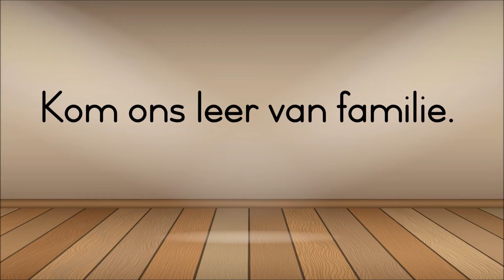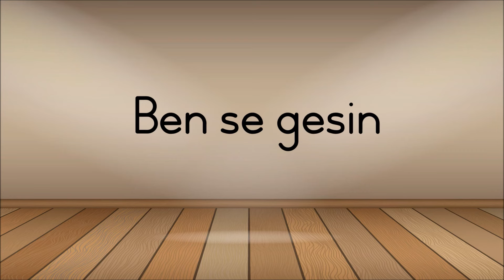Familie ▶ leer van familie in Afrikaans!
As jy vir jou kind wil leer van familie en jou gesin, is jy by die regte plek! Hierdie kort video word toegewy aan familie, familielede en ook die verskil tussen familie en gesin. Ons gebruik die bekende karakter, Ben, om vir die maatjies te leer van familie.  Ons kyk na oumas en oupas, niggies en nefies, ooms en tannies en wie wat genoem word in die familie.  Die kinders sal sommer gou verstaan hoe familie werk en wie wat genoem word in hul eie families.
Onthou, herhaling is vaslegging, so oefen gereeld die regte benaminge vir familielede met jou kind.  Maak ook seker hulle verstaan die verskil tussen gesin en familie. Ook baie belangrik om te onthou:

- Toets jou kind gereeld deur te vra wie hul nefies, niggies ens. is.
- Vra dat die kind verduidelik hoekom iemand iets van hulle is (byvoorbeeld: hy is my oom want hy is mamma se boetie)
- Identifiseer benaminge vir familielede